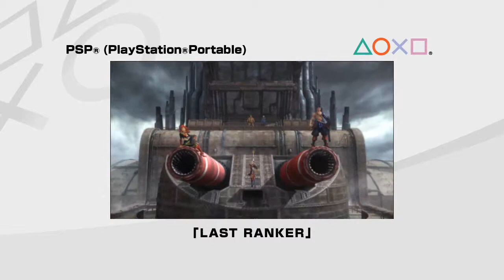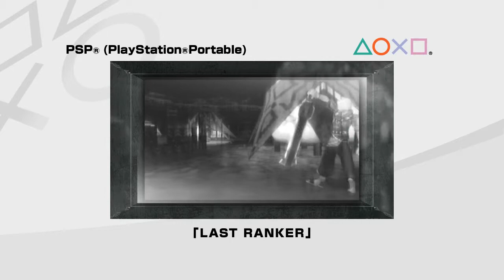LAST RANKER PV BATTLE MEDLEY PS3